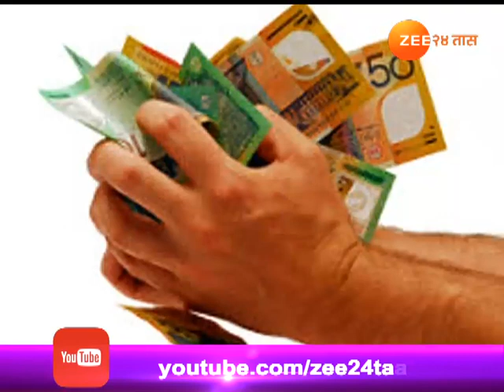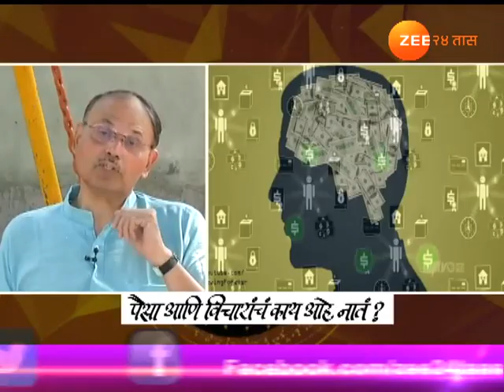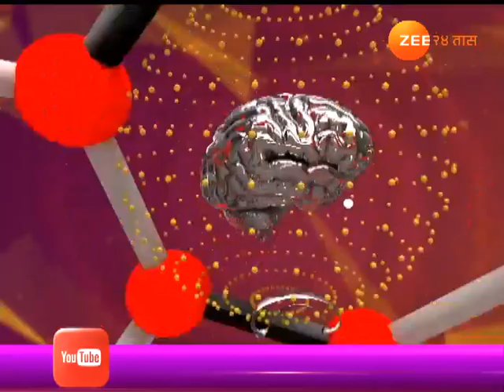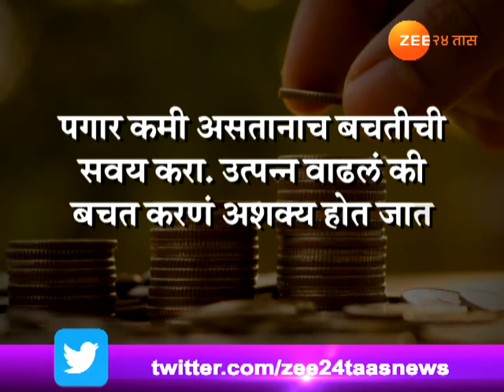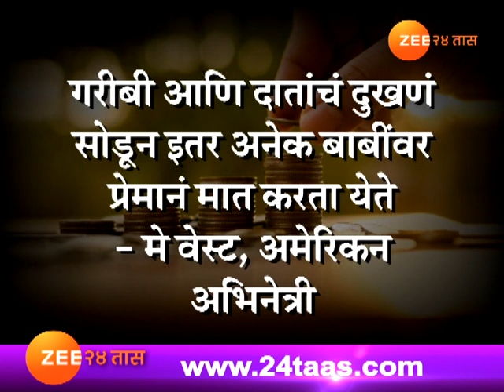Goshta Manachi With Dr Bhushan Shukla,Dr Anand Nadkarni,Dr Rajendra Barve And Dr Tejeswini Kulkarni